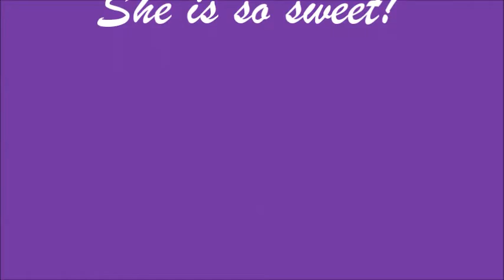Dottie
This beautiful little 2 year old tortoiseshell cat is named Dottie.  Dottie has such interesting markings, the cute orange stripe down her nose, the orange and little bits of white on her chest.  Most of all she is very very sweet.  She is scared of the shelter right now, however if you pick her up and hold her, she is happy.  She loves to be touched and she loves the attention.  She is just naturally frightened of her new surroundings. She would love to be in a home where she could get love all the time like she deserves.  She is the only tortie at the shelter right now and is a very special girl.  Come on in and meet our sweet Dottie!